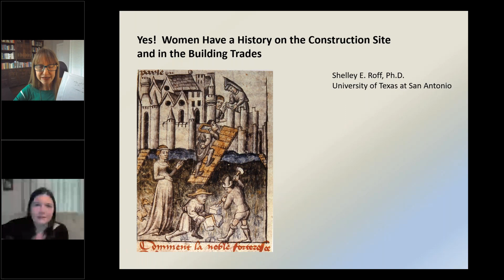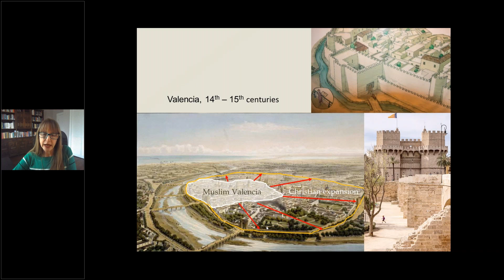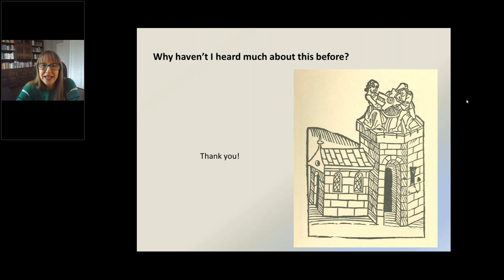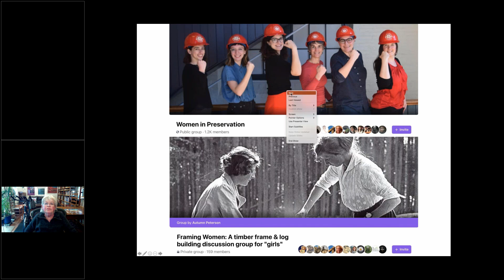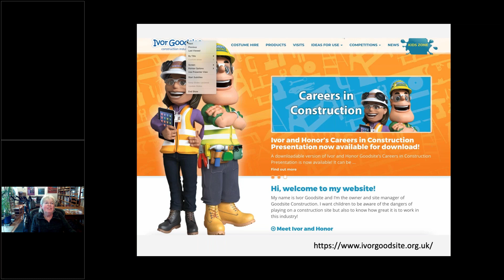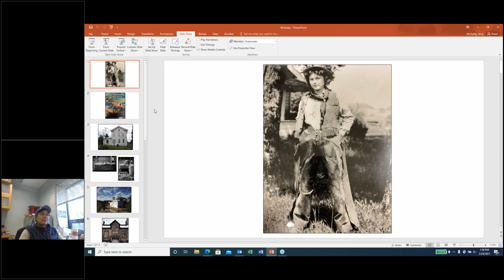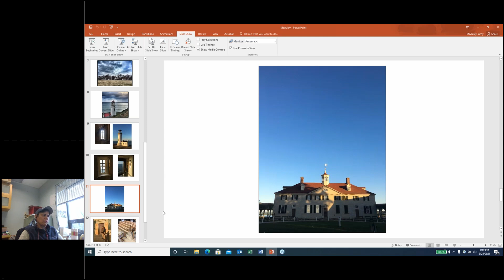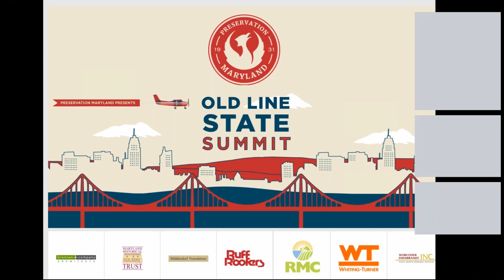Women in the Building Trades | Summit Session 1 | Preservation Maryland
According to the Department of Labor, construction is a “nontraditional” career field for women because we account for fewer than 25% of the registered workforce. The term “nontraditional”, however, implies that women did not and do not traditionally participate in construction work. This is inaccurate. This misconception erases women’s contribution to historic structures and disservices present-day women working in building trades. This webinar will delve into women’s roles in construction, historically and today.

Speakers:

Shelley E. Roff, Ph.D., Associate Professor, College of Architecture, Construction and Planning, University of Texas at San Antonio

Lisa Sasser, Principal, Quid Tum Historic Structures Consulting

Amy McAuley, Oculus Fine Carpentry